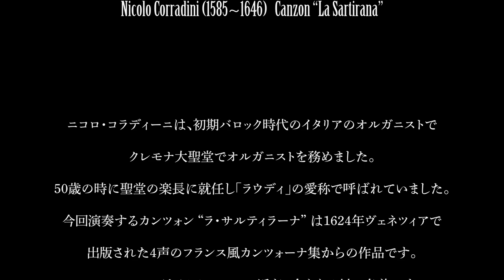Nicolò Corradini (1585~1646) ニコロ・コラディーニ Canzon “La Sartirana"カンツォン “ラ・サルティラーナ”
La Rubertna Recorder Ensemble

“ラ・ルベルティーナ” リコーダーアンサンブル

Ai Asai, Risa Kawabata, Emi Nakajima, Daniele Bragetti
浅井愛  川端りさ  中島恵美 ダニエレ・ブラジェッティ
24 August 2022  Japan Evangelical Lutheran Church, Tokyo
２０２２年８月２４日（水）
日本福音ルーテル東京教会